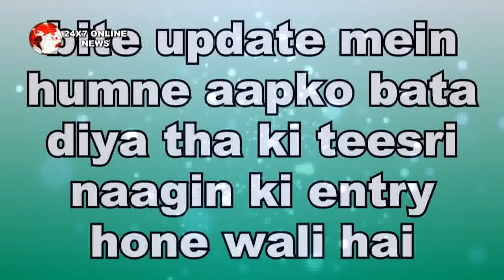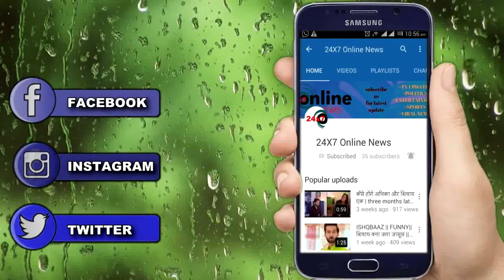NAAGIN 3: OMG! AJITABH लौटेगा तीसरी NAAGIN के साथ, बदल जाएगा पूरा खेल